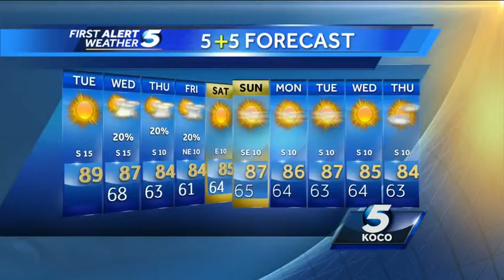A warm last day of summer